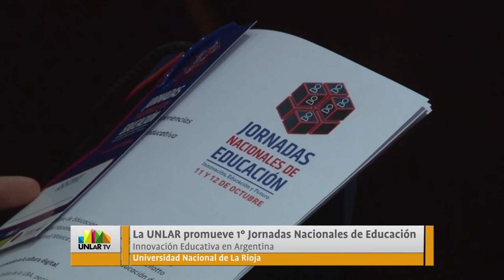La UNLAR promueve 1ras Jornadas Nacionales de Educación - Adrian Canellotto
Debaten sobre innovación educativa, en el marco de las 1° Jornadas Nacionales de Educación que fueron organizadas por la UNLaR,  el Ministerio de Educación  y la UNIPE. Te mostramos las reflexiones de lxs principales referentes que participaron.